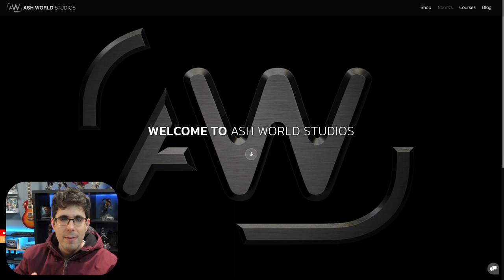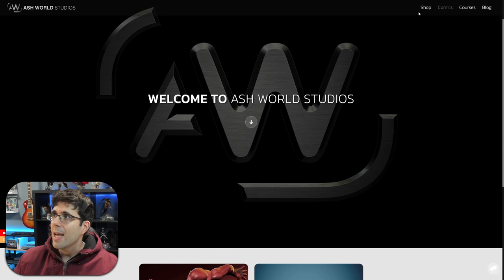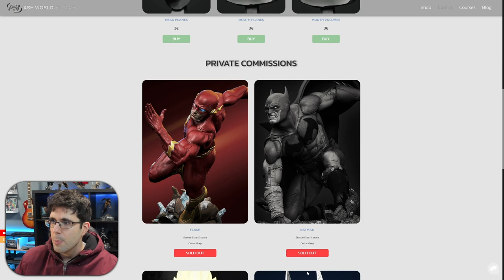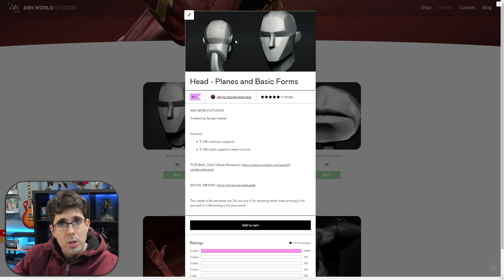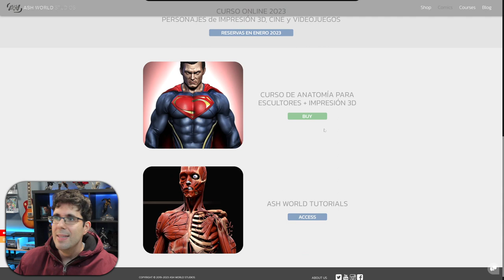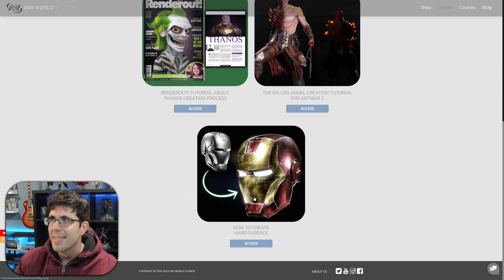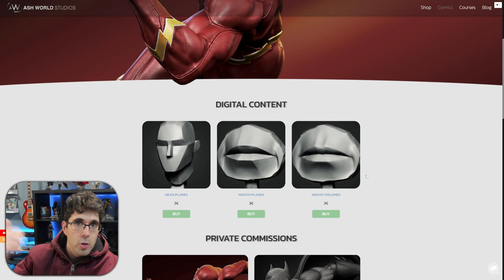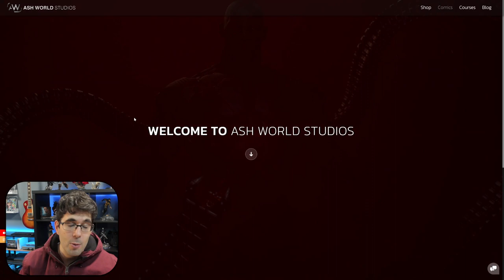Ya podéis DESCARGAR mis modelos para imprimir | Novedades ASH WORLD STUDIOS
Imagen de Miniatura:
Canción: